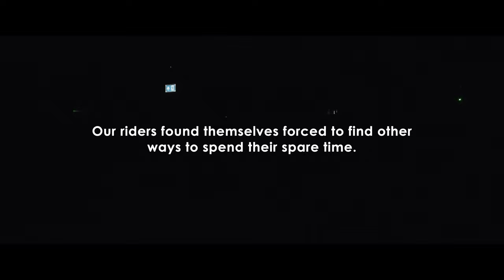The Ramp House scooter team edit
Hi guys,
The scooter team have been busy during lockdown and they have put together a cool edit to show case the diversity of the riders.